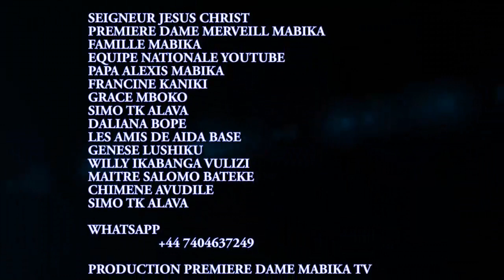SERGE KANINDA OYO SALA FILM LE REBELLE AZO RÉCLAME MWANA NA YE RACHEL MWANZA AKENDA NA YE CANADA